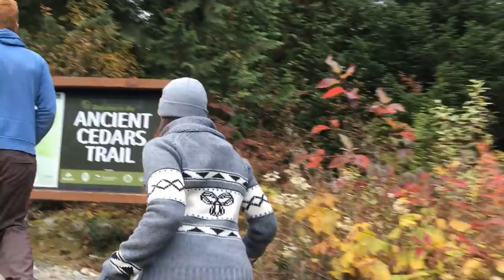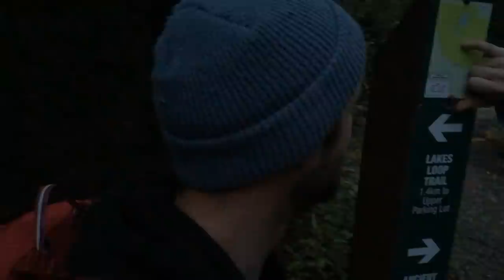Pre-Season Hike Through Ancient Cedars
KEVIN'S TOP GEAR PICKS

In this video we're doing some pre-season training hiking through an ancient cedar forest near Whistler B.C. The trail is roughly 5km and it took us 2 hours to complete. The cedar tree are some of the oldest in the world around 450 years old. Hiking is a great way to get your legs in shape for snowboard season.